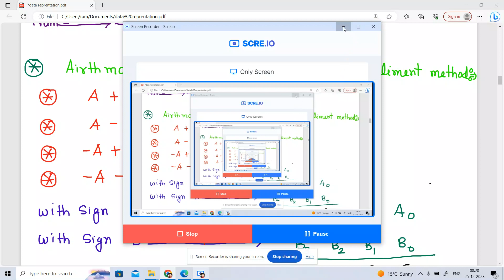L--3 Arithmetic Operation using 1's Compliment Method